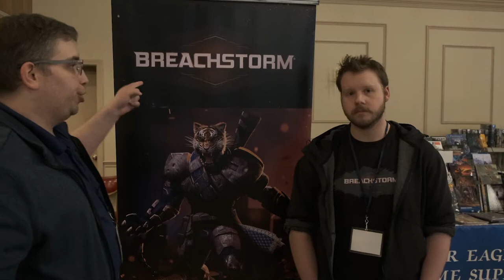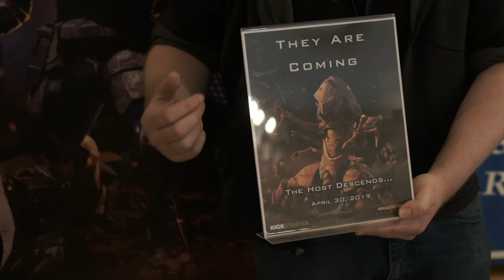Breachstorm Sci-fi Skirmish Game Explained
Wargaming Recon interviews Breachstorm creator Trevor Attridge at Havoc XXXV.

If you like sci-fi skirmish games, then this is for you.